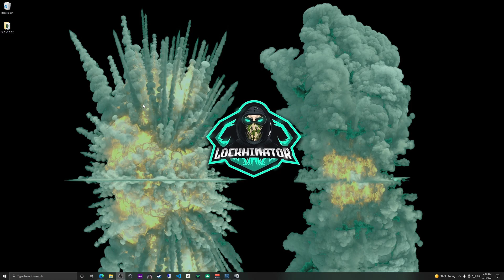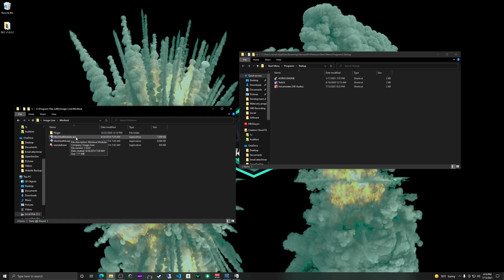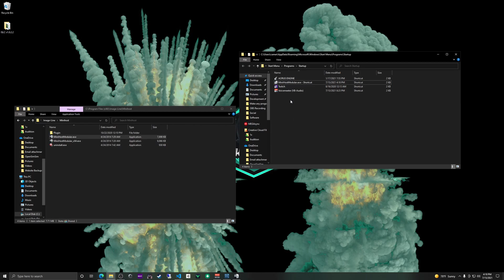Run any program/application on startup in Windows 10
This video will teach you how to run ANY application on Windows Startup. This is particularly useful when an application does not have the ability to run on Windows startup by default. Be aware however, programs that require administrator rights are not covered in this video. Hope that this video is able to help you get your applications running on windows startup!

This video is useful for applications like minihost modular, voicemeeter banana and many others which I use in my other video I hope this one helps a few of you out and if you have any questions feel free to either add them as comments below or join the Discord.

If you get through the video and are still having issues feel free to drop into discord and ask for help

* Timecodes *
Intro: 00:00
The Actual Tutorial: 00:46
Outro: 02:11